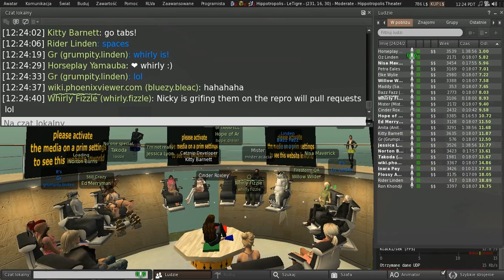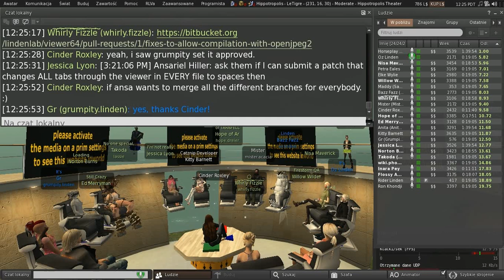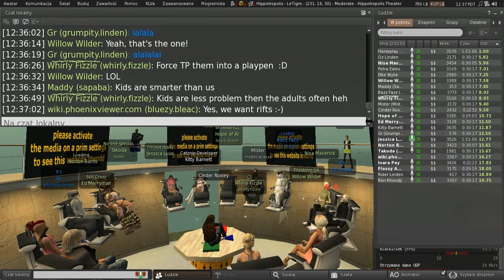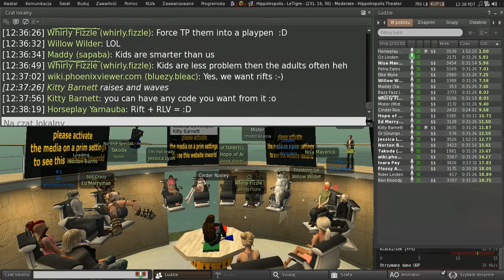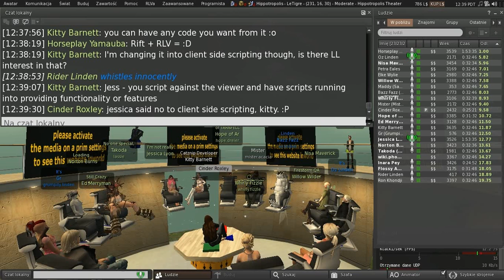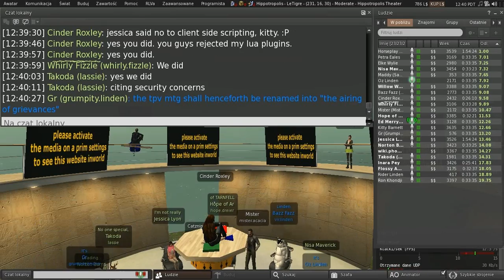Second Life: Third Party Viewer meeting (22 April 2016)